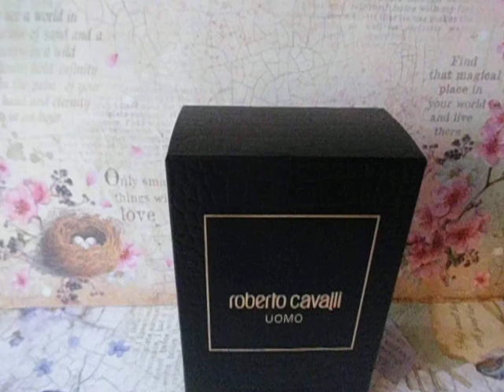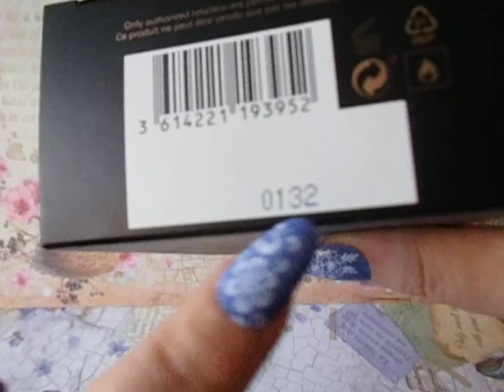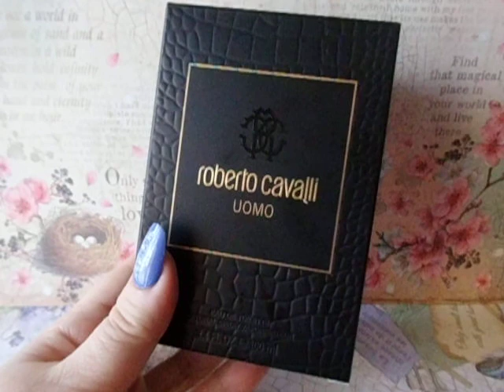Perfume Roberto Cavalli Uomo - Comprobar que tu perfume no es falso